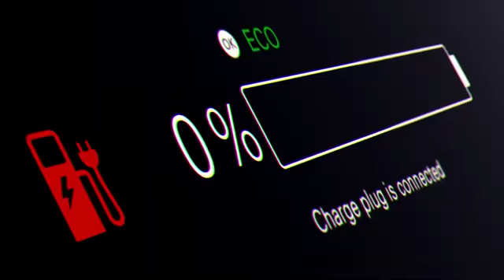Ready Set ChargerQuest